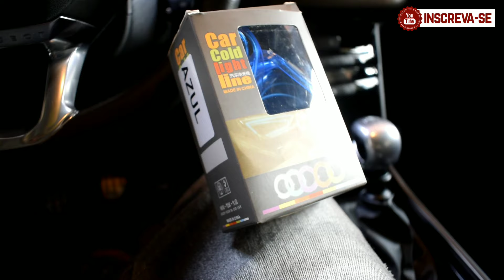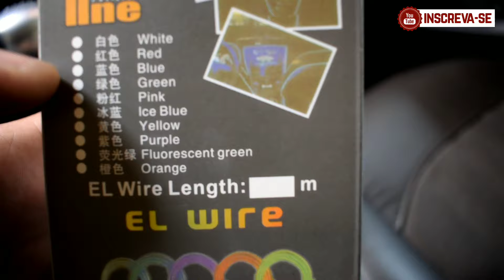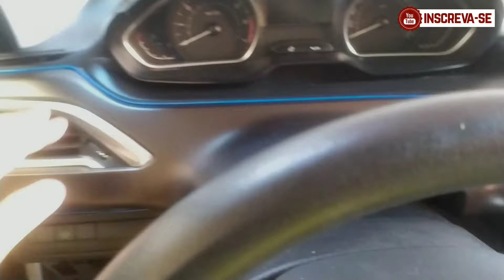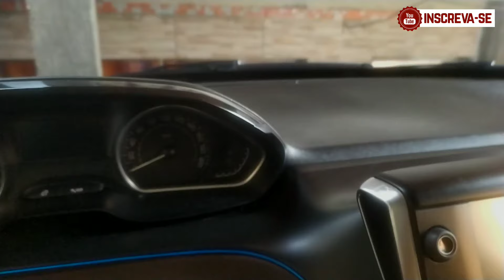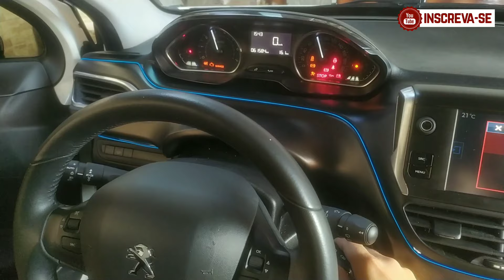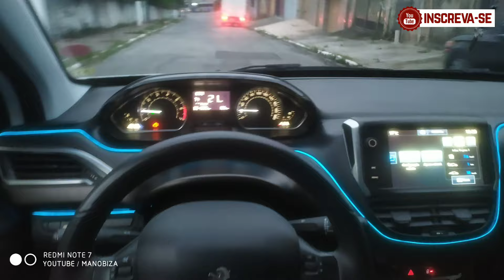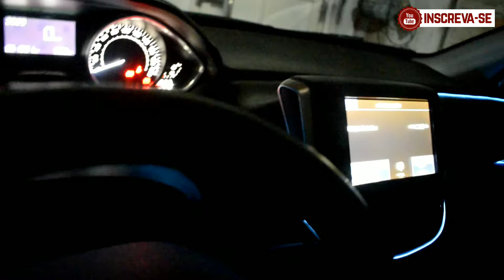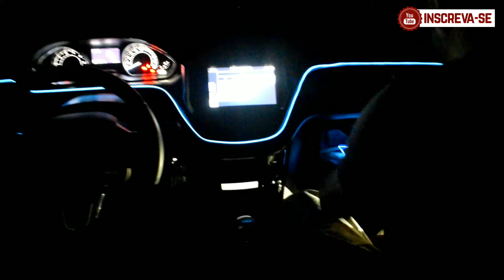Como instalar Fita de LED Neon no painel do carro veja como é fácil colocar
Fita De Led Tipo Neon Painel Interior Carro 2 Metros Fio de luz para decoração do painel do carro

Sim, é possível deixar seu carro muito mais estiloso e bonito de forma fácil. Com o cordão de luz você pode destacar o painel do seu carro criando o design que desejar.

Instalação de fita led neon no painel do carro / Dicas Automotivas
COMO INSTALAR LED NO INTERIOR DO VEÍCULO ou como instalar fita led neon
Para instalação não necessita cola, basta ir encaixando a aba de plástico flexível entre os vãos do painel ou onde desejar colocar Ele é ligado no acendedor do carro
Kit LED Iluminação Interior Para Carro obs: Fita led para carros você encontra pra vender no Mercado livre onde costuma ser Mais barato busque por fita neon led automotivo ou fita led neon para painel
Fita LED Automotiva Luz Neon Interna Azul Gelo Painel e Portas Carro Tunning 5 metros depois com nosso tutorial aprenda como colocar neon no interior do carro como instalar

fita de led automotiva no painel do seu carro aprenda como instalar o LED automotivo